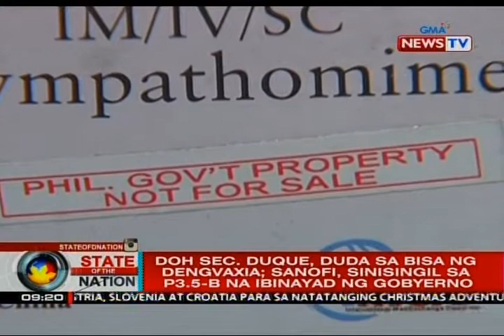DOH Sec. Duque, duda sa bisa ng dengvaxia; Sanofi, sinisingil sa P3.5-b na ibinayad ng gobyerno